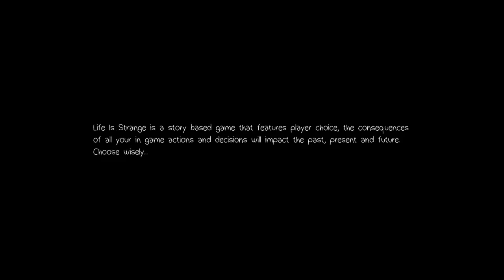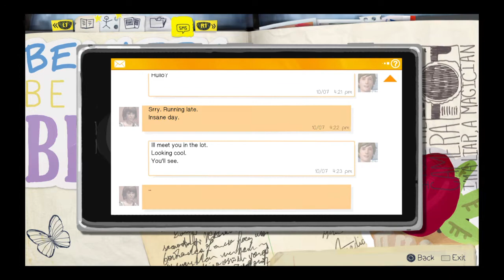Lets Play Life is Strange: Episode 1: Part 1: Everyday Hero